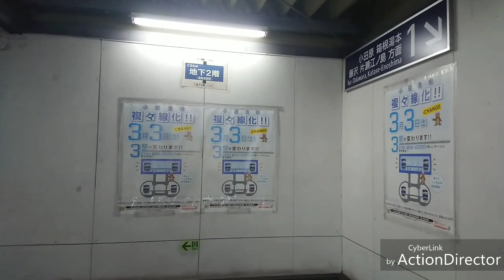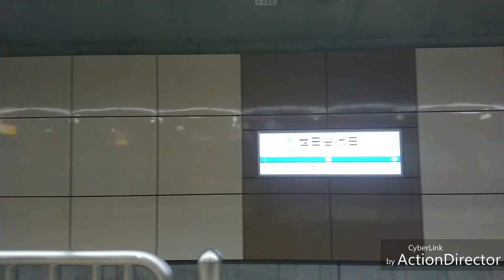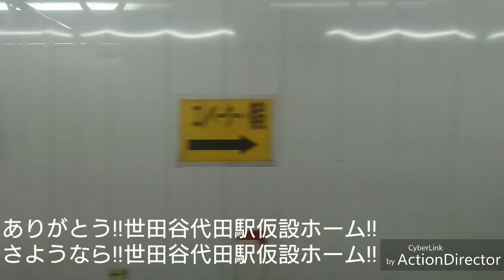【複々線化直前‼️】小田急線世田谷代田駅調査 2月28日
12月からの世田谷代田駅調査も開業前ではこれで終了になります。
前回の動画もご覧ください‼️